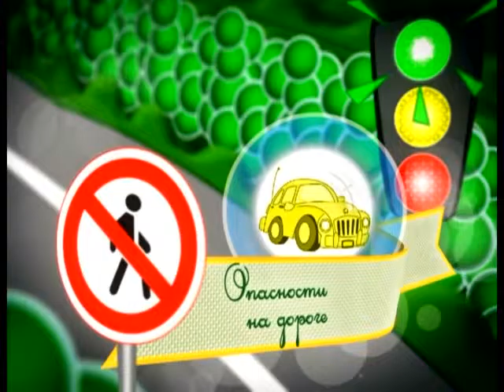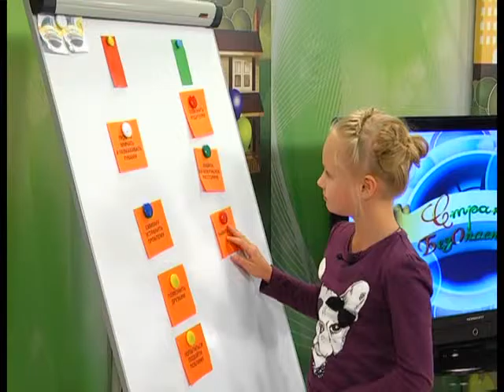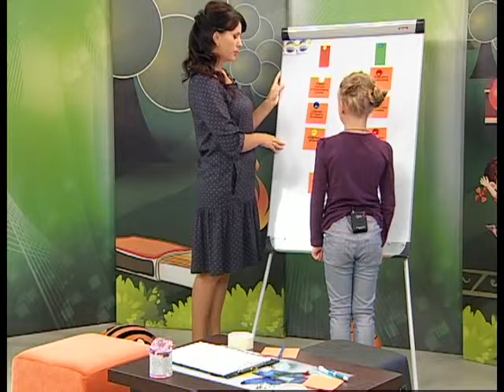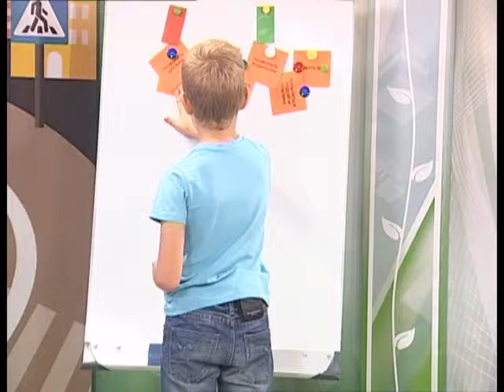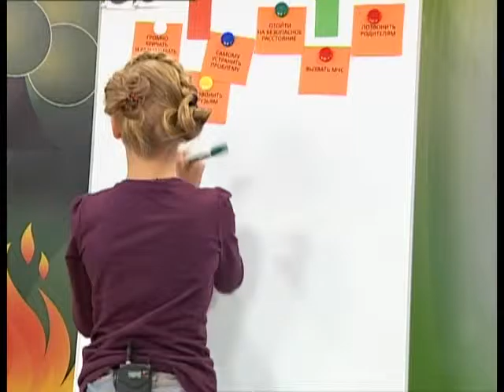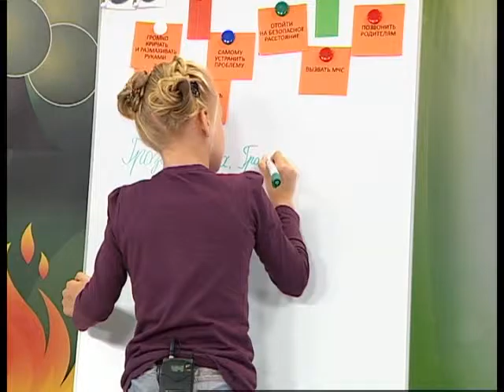01 10 2016 Страна безОпасности